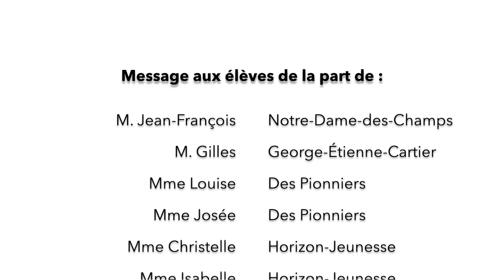Montage #2 vidéo empathique des enseignantes et enseignants du CECCE